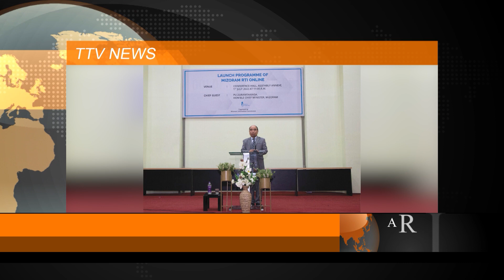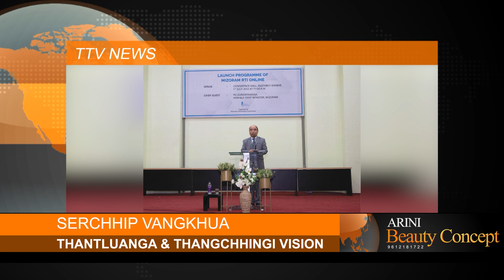02.07.2022 Serchhip Vangkhua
Central YMA leh PHE Deptt thawhdunna thuthlung anga Tlawng lui fintu lui bawlhhlawh thenfai hnatlangpui chu YMA Serchhip Sub-Hqrs. pawhin Thenzawl Lau lui thianfaiin PHE deptt te nen tangkawpin an lo zawm ve

# NOVEMBER NI 18-20 CHHUNG HIAN INDIA HMAR CHHAK HUAP SALVATION THALAI INKHAWMPUI S.A.Y CONGRESS VAWI 26-NA, SERCHHHIP-AH NEIH A NI DAWN. HEMI CHUNGCHANG HI VAWIIN KHAN MAJ.K.ROHLUPUIA TYS LEADER LEH MAJ LALHMINGMAWIA GEN.SECY TEN SERCHHIP PRESS CLUB AH CHANCHINBU MITE AN HRILH

Vawiin Salvation army thalai ten founders day pualin serchhip damdawi inah thisen an pe